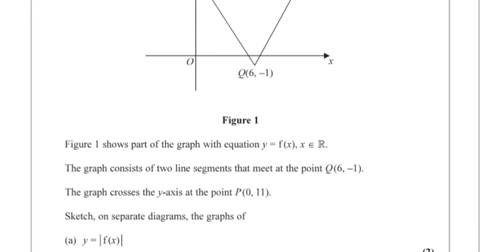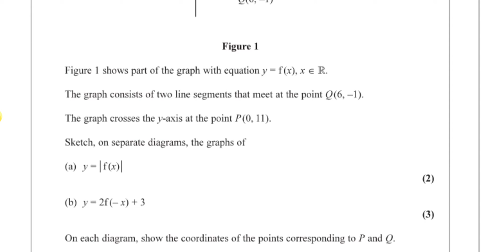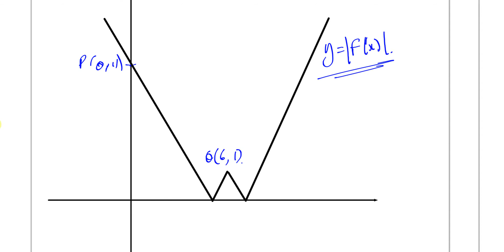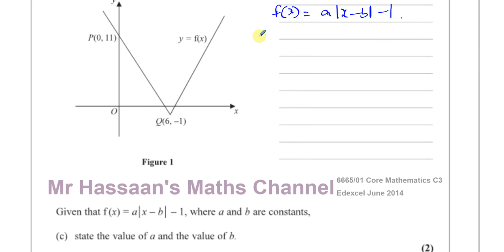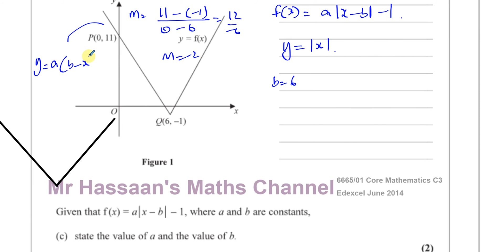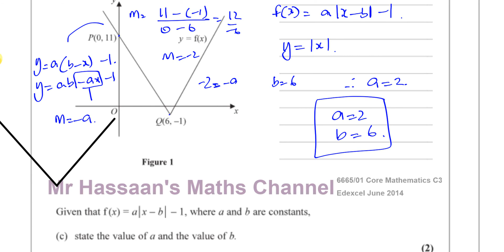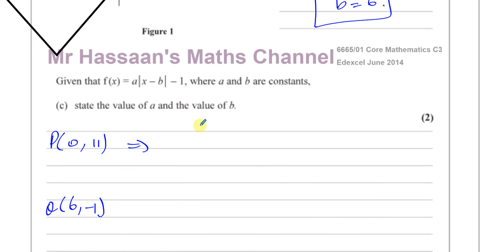6665/01 Edexcel C3 (GCE) JUN 2014 Q4 Functions & Graphs